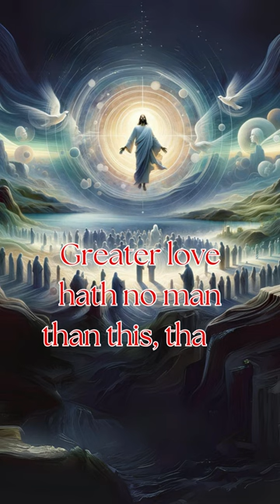Unfailing Love: The Eternal Message of Jesus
Embark on a heartwarming journey with us in today's episode of 'Our Story for God's Glory,' where we delve into the profound and everlasting love of Jesus. This inspiring short illuminates the essence of Jesus's teachings, emphasizing the boundless and inclusive nature of His love. Discover the significance of His sacrifice and how His message of unconditional love transcends time, touching lives even today. From the powerful words of John 15:13 to the daily experiences of millions, witness the unceasing impact of Jesus's love in bringing hope, unity, and comfort. Whether you're seeking spiritual growth or simply a reminder of love's enduring power, this video is a beacon of light. Join us in celebrating and sharing Jesus's eternal message of love.